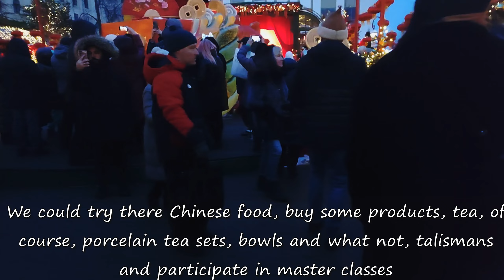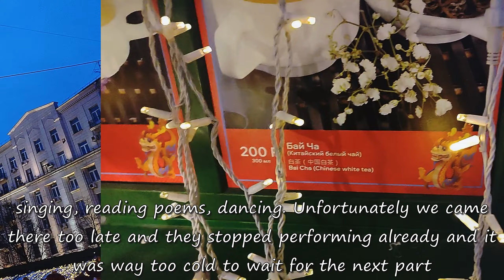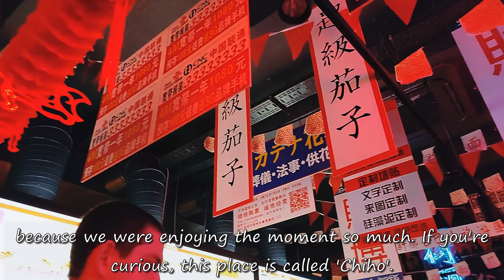VLOG|Chinese New Year in the center of Moscow?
Remember: your comments and likes motivate me to upload more stuff!